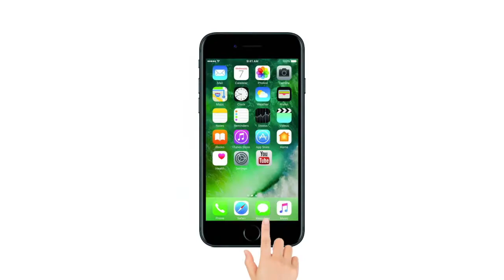Cricketer Mohammad Shami Reaction to His wife | Lokmat News in Hindi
पत्नी के आरोपों को शमी ने बताया बेबुनियाद,  कहा 'अभी भी करता हूँ उनसे प्यार' | Lokmat News In Hindi

टीम इंडिया के स्टार गेंदबाज मोहम्मद शमी पर उनकी पत्नी हसीन जहां द्वारा एक्सट्रा मैरिटल अफेयर और दूसरी महिलाओं से संबंध बनाने का आरोप लगाए जाने के बाद उन्होंने सफाई दी है। शमी ने ट्वीटर पर सफाई देते हुए लिखा कि यह सब बकवास है और उनके खिलाफ साजिश की जा रही है। बता दें कि शमी की पत्नी ने अपने फेसबुक अकाउंट पर फोटोज और चैट स्क्रीनशॉट शेयर करते हुए उनके कई महिलाओं से संबंध और शारीरिक व मानसिक तौर पर लगातार शोषण करने का आरोप लगाया था।